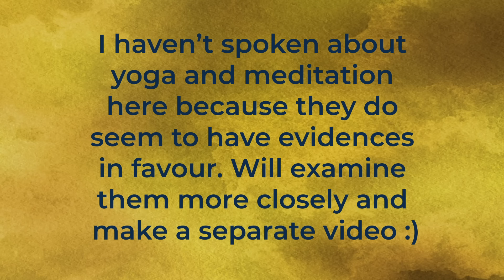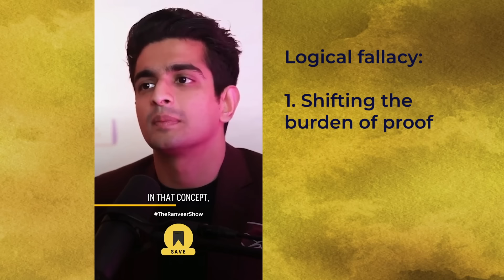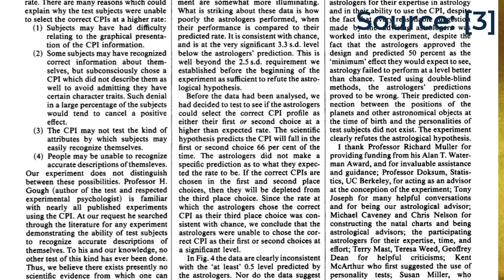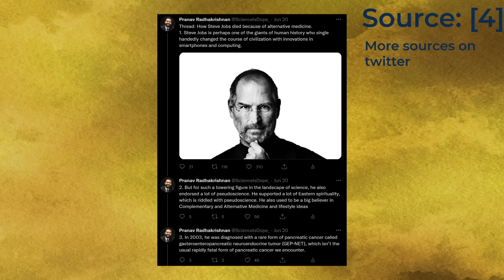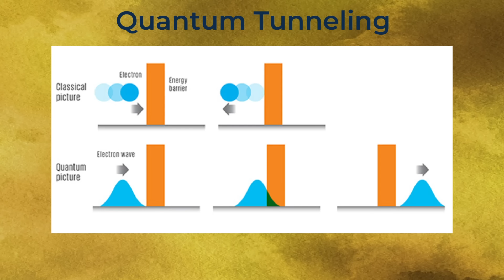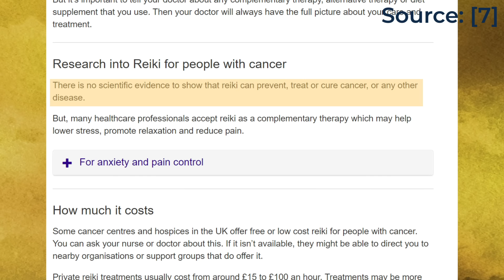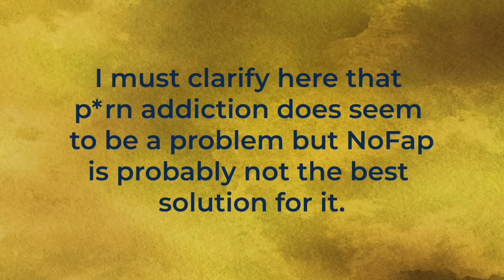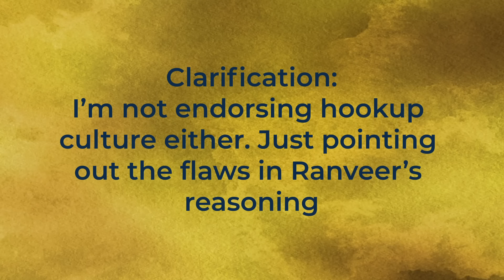How Beerbiceps finds SCIENCE in SPIRITUALITY | Pseudoscience Police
This is a criticism of Beerbiceps (Ranveer Allahbadia). He’s been really popular on Youtube India the last few years. But ever since he went from fitness to topics under spirituality, particularly with his podcast, he’s been endorsing a lot of pseudoscience.

Chapters:
00:00 - Intro
02:16 - Ranveer’s content
04:12 - Karma - “Be open minded”
07:35 - Astral Travel
10:18 - An anti-science narrative
14:20 - Spirituality vs. Quantum Mechanics
20:38 - Spirituality - A gateway to scams
22:27 - NoFap andSemen Retention
25:23 - Alpha-males, hookup culture and more
27:51 - Conclusion
28:49 - Channel Memberships